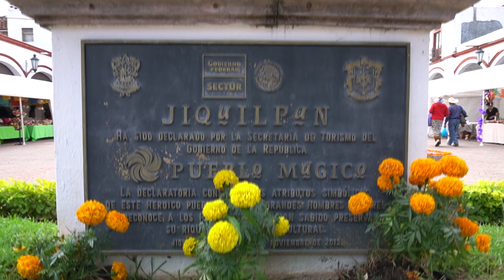Dia de Muertos 2019